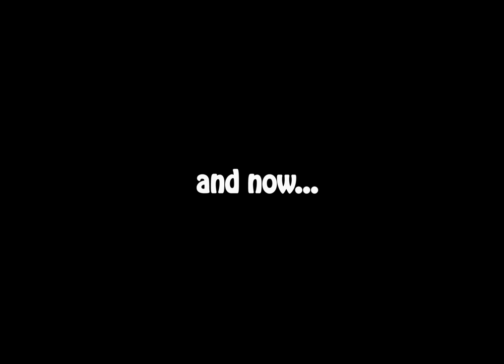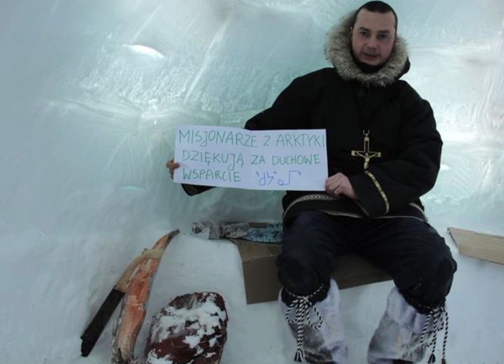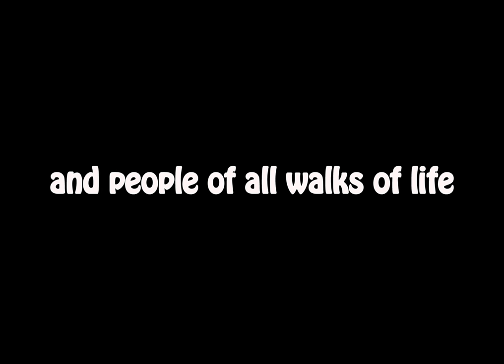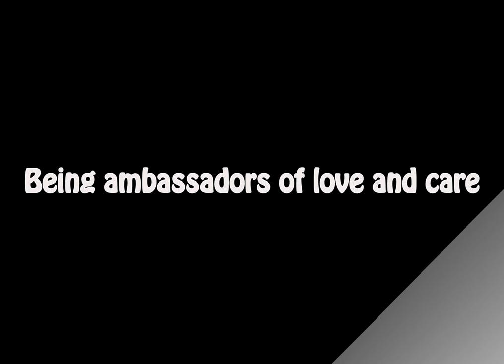200th Anniversary of the Oblates of Mary Immaculate (1816-2016)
The congregation of the Missionary Oblates of Mary Immaculate celebrates its bicentenary on January 25, 2016. This video sums up its history and how at present they serve the poor and the most abandoned around the world in all the continents.